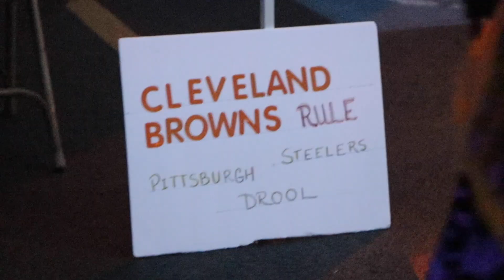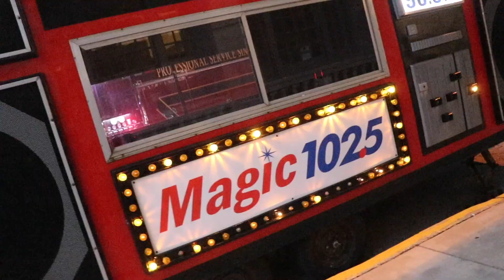Trunk or Treat 2019 | Signature Health